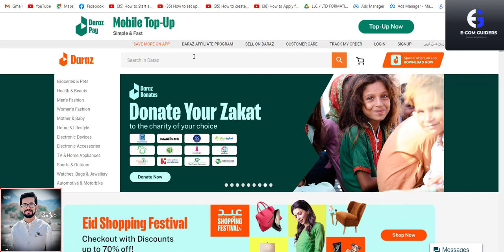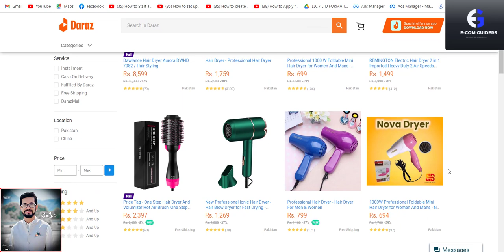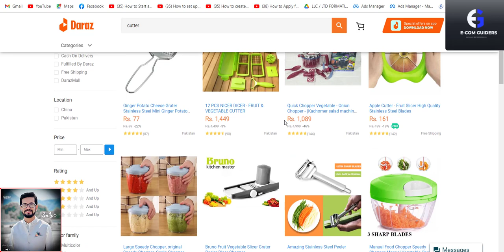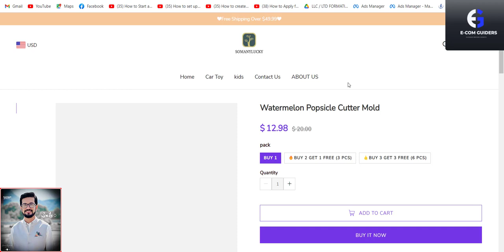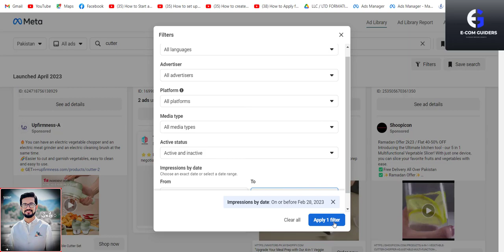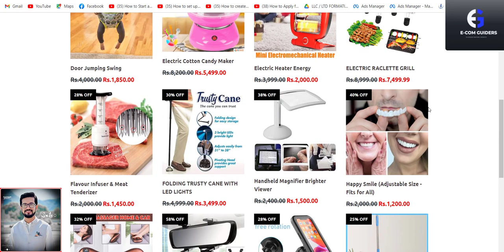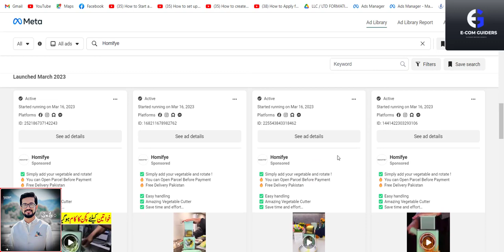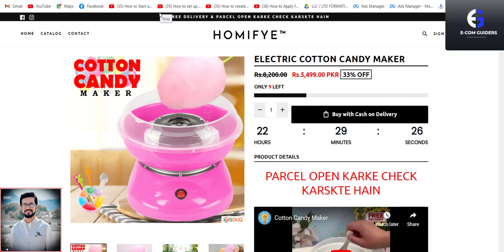Product hunting 2|| Aqib zaman || Nawab Shah || 2024 || Amazon || local E-commerce experts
For Paid training and other Digital marketing service
Contact our CUSTOMER CARE team

Office address:

PESHAWAR OFFICE :
1st-floor , Ali Tower opposite to DAY-TO-DAY store near Jehangirabad stop university road Peshawar

MARDAN OFFICE:
1st floor, Khan Mobile Plaza Opposite to Rahman Medical Complex Malakand Chowk Mardan